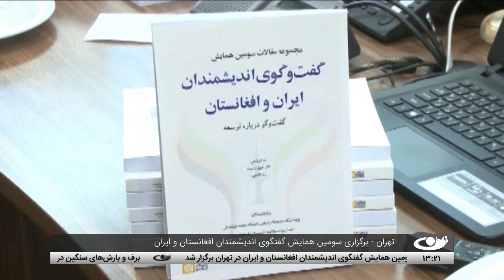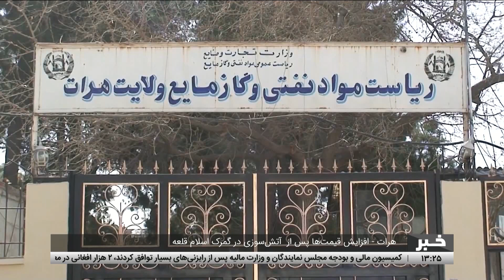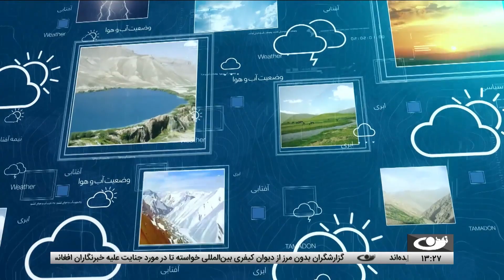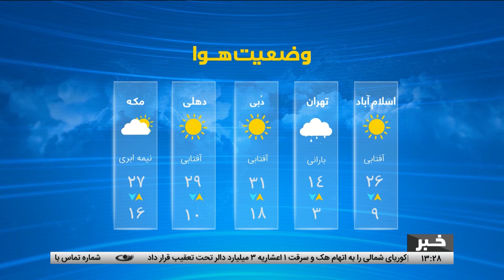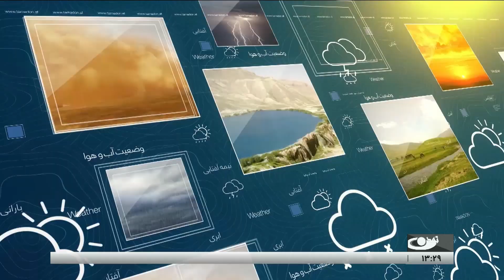اخبار ساعت یک، 30 دلو 1399- تلویزیون تمدن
خبرهای مهم امروز از افغانستان و جهان :
رئیس جمهوری: برجسته ترین ضعف جمهوریت وجود فساد است
گفتگوی تلفنی رئیس جمهورغنی با وزیر خارجه امریکا درباره صلح
بلجیم – آغاز نشست وزیران دفاع ناتو درباره افغانستان
گفتگوی اسکایپی – ناتو و صلح
قندز – آزاد سازی 24 تن از یک زندان طالبان
امریکا – قطعی گسترده برق همزمان با برف و بارش‌های سنگین
گفتگوی تلفنی جوبایدن با نخست وزیر رژیم اسرائیل
واکنش‌ها به تنش‌های برجامی ایران و امریکا
امریکا – متهم شدن سه شهروند کوریایی شمالی به جرم هک و سرقت پول
تهران – برگزاری سومین همایش گفتگوی اندیشمندان افغانستان و ایران
توافق نمایندگان مجلس و حکومت بر افزایش معاشات کارمندان دولتی
هرات – افزایش قیمت‌ها پس از  آتش‌سوزی در گمرک اسلام قلعه
سرخط خبرها

News آدرس سایت و شبکه های اجتماعی ما